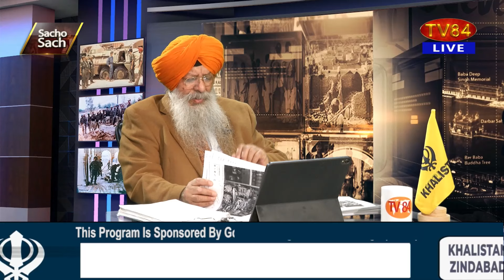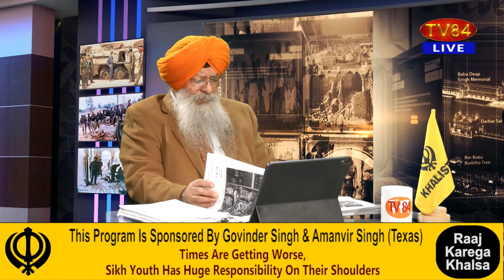‘India Out’ Campaign in Bangladesh - Boycott of Indian Goods : Dr. Amarjit Singh SOS 02/07/24 P.1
ਬੰਗਲਾਦੇਸ਼ ਵਿੱਚ "ਇੰਡੀਆ ਆਊਟ" ਮੁਹਿੰਮ | ਭਾਰਤੀ ਸਮਾਨ ਦੇ ਬਾਈਕਾਟ ਦਾ ਸੱਦਾ - ਡਾ.ਅਮਰਜੀਤ ਸਿੰਘ

TV84
36-01 37TH AVENUE